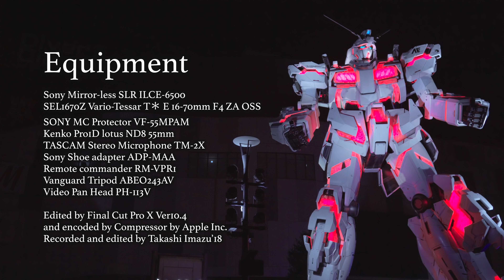Mobile Suit Gundam UC `Perfectibility' 機動戦士ガンダムUC `ペルフェクティビリティ’ α6500 4K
A new projection mapping event with the life-sized Unicorn Gundam,
Mobile Suit Gundam UC `Perfectibility'。
Perfectibility is considered to be a Perfect form of Unicorn Gundam that is full equipped with the weapons of Banshee and Phenex.